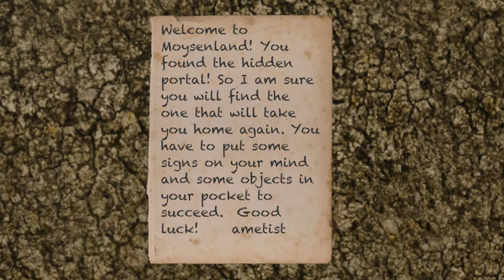Moysenland (2019) - First Impressions Review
Moysenland is an adventure game where you need to find all the sigils, but it suffers from stuttering animation and a camera that loves to bounce around. Also, running doesn't work consistently. 4/10